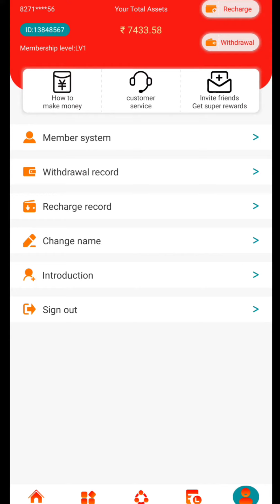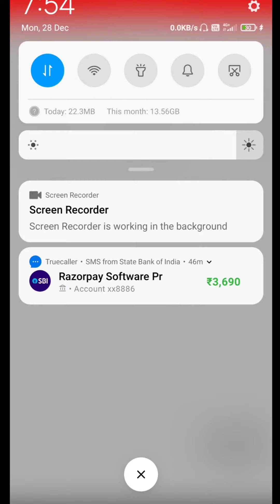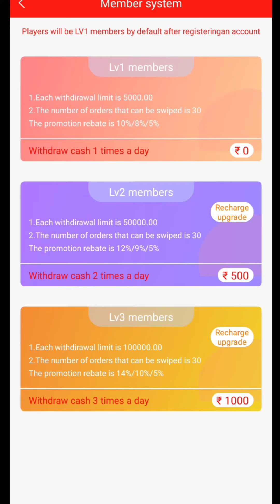Envoy withdraw proof, envoy, envoy earning daily, omg today, omg burse today, grabbing earning,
Teligram link -